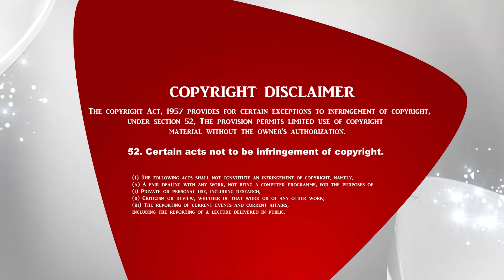The Crossway Ministries | அனுதினமும் சிலுவை சுமப்போம் | Tamil christian message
1. The Holy One- A programme where God is being praised for His holiness by describing His attributes.
2. Prayer Walk- Each day a street is selected and prayer walked. So monthly 22 streets are walked and prayed for.
3. Traffic prayer-Telecast of Praying on the accident spots .
4. Emergency prayer-Instant telecast of prayer points and Praying for the critical patients in the hospitals as and when the prayer needs are shared from 17 different well known hospitals in the city.
5. Breaking Prayer- whatever be the breaking news would be immediately telecasted as a prayer need.
6. How to Pray?- Based on the ongoing issues of the society, three different pastors discuss how to avoid the future repetitions of the same issues and pray for the same.
7. My leaders-Telecast of conducting Personal interviews with Government Leaders and praying for them based on 1Timothy-1:2.
8. The Real Fighters- Daily prayer for the army and the police departments.
9. The Real Heroes- Daily prayer for the safety of Ambulance drivers.
10. Men of God- Personal interview with men of God where they share their testimonies and life experiences.
11. A Hand full of flour and little oil- Diet advice for pastors and preachers, live cooking, suggestions for consuming energy giving food for pastors before ministering on the stage.
12. Wedding at Cana- Telecasting the interview with the men of God on their Wedding Anniversary.
13. Don’t Worry- Teaching the people How to pray instead of worrying when the enemies rise against them.
14. Media Missions- Praying for all the Christian Media channels.
15. Seed- Telecasting the lives of the men of God who have entered into eternal glory.
16. Goodnight – Thanksgiving prayer for the day.